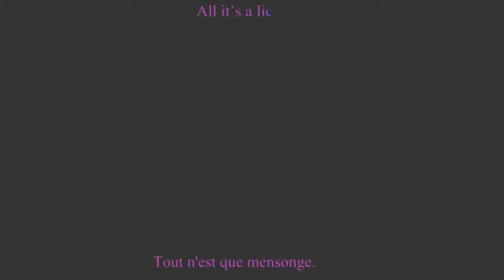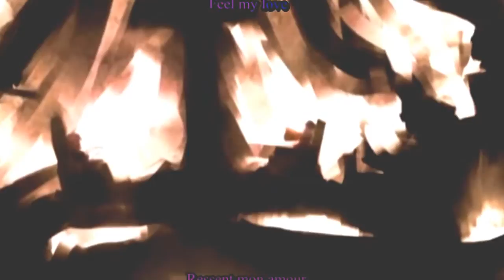The Video Of Messiah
Here Is The Video Of Lord Messiah .